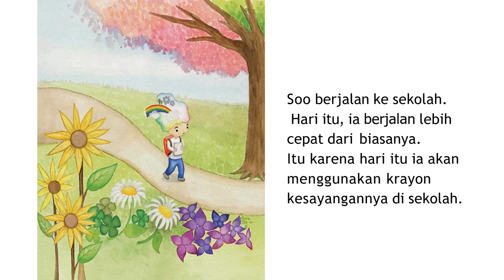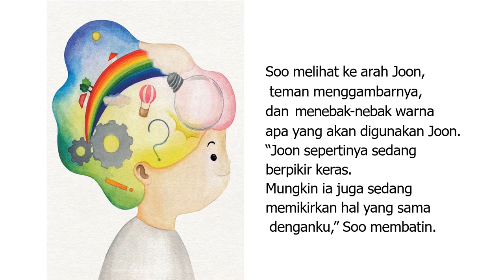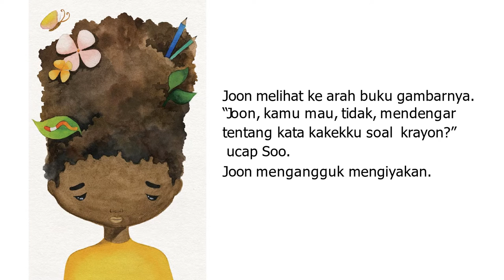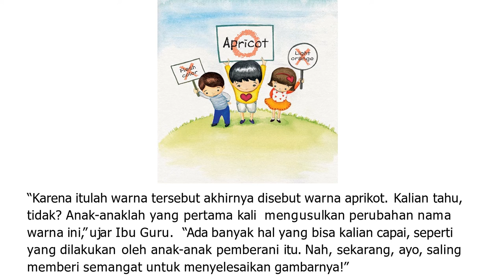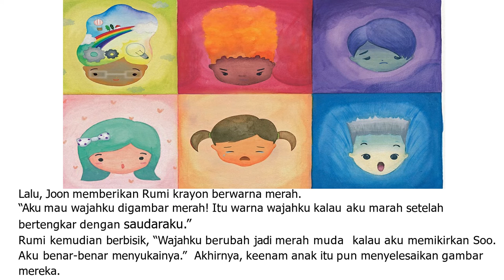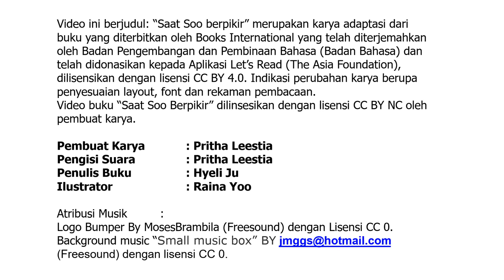Audio Book "Saat Soo Berpikir" Gemari Baca | Let's Read Indonesia